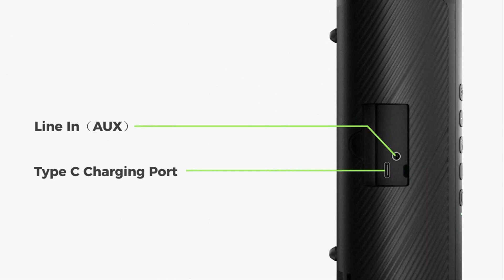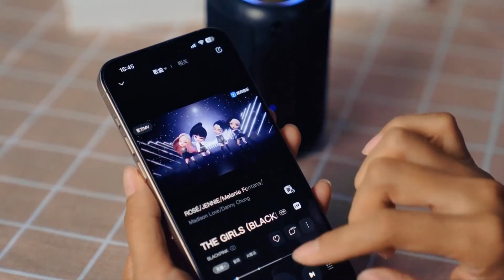Top 5 Best WISETIGER Outdoor Portable Bluetooth Speaker of 2025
If you’re looking for a rugged speaker that delivers powerful sound on all your outdoor adventures, WISETIGER’s top 5 outdoor portable Bluetooth speakers of 2024 have you covered. Known for combining durability with impressive audio quality, these speakers are designed to withstand the elements without compromising on sound. WISETIGER’s 2024 lineup offers water-resistant and shockproof models, ideal for camping trips, beach outings, or backyard gatherings. With extended battery life, quick Bluetooth pairing, and robust bass, these speakers are crafted to keep the music going no matter where you are. Each model is easy to carry and features user-friendly controls, allowing you to adjust your music effortlessly. In this guide, we’ll highlight the best WISETIGER outdoor Bluetooth speakers that bring high-quality audio, durability, and style to the great outdoors. Explore our top picks for 2024 and find the ideal companion to enhance your outdoor experiences with exceptional sound.

Check Price:-

5. ▶WISE TIGER C27 Outdoor Portable Bluetooth Speaker

4. ▶WISETIGER A46 Mini Portable Bluetooth Speaker

3. ▶WISETIGER P1S Mini Portable Bluetooth Speaker

2. ▶WISETIGER F10C Outdoor Portable Bluetooth Speaker

1. ▶WISETIGER P3 Outdoor Portable Bluetooth Speaker

⭐ AliExpress Deals

✅️ All kind Of Tools
✅️ Consumer Electronics
✅️ Computer & Networking
✅️ Mobile Phones & Accessories
✅️ Home & Garden Appliance
✅️ Health & Household
✅️ Sports & Entertainment
✅️ Automobiles & Motorcycles